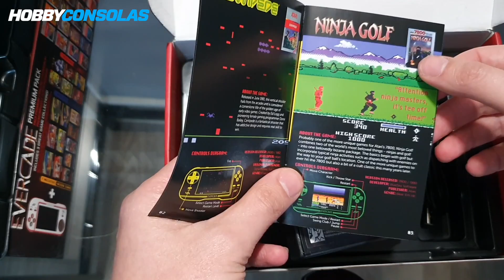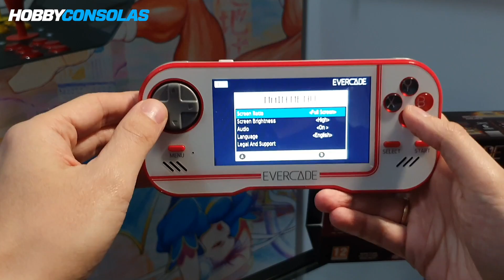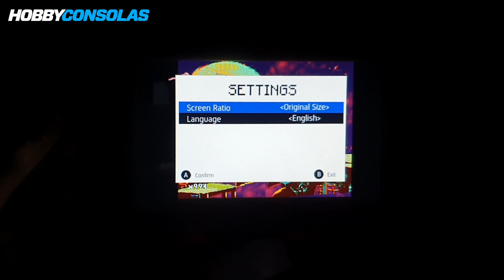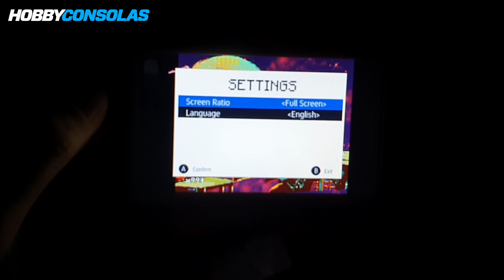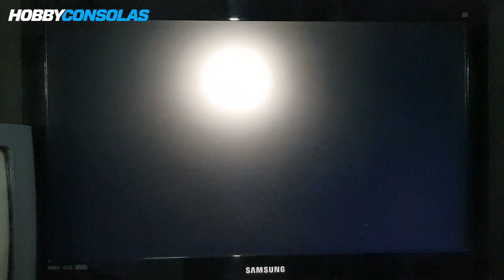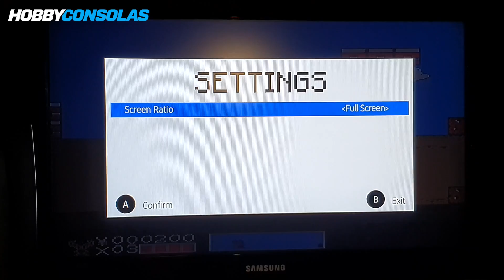Unboxing de Evercade, la nueva consola portátil con cartuchos retro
Por fin tenemos Evercade, la nueva consola portátil de Blaze que tiene un planteamiento muy especial: reproduce cartuchos propios y cada uno de ellos incluye una selección grande de videojuegos retro de compañías icónicas del sector.
Con este unboxing de Evercade te mostramos cómo es, qué incluye, cómo funciona y qué precio tiene.